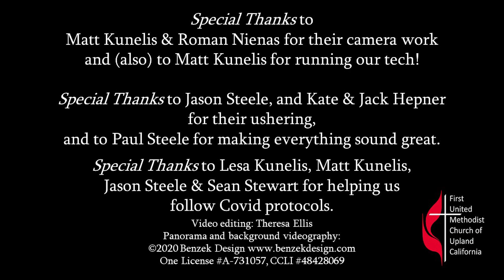Upland First United Methodist Church, Upland, California, February 25, 2024, Sunday Worship Service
Welcome and thank you for joining us for our Sunday worship service in Upland, California!